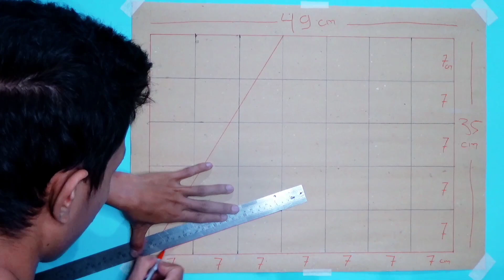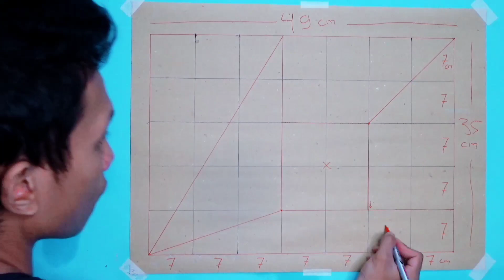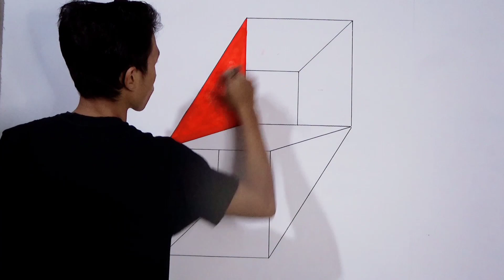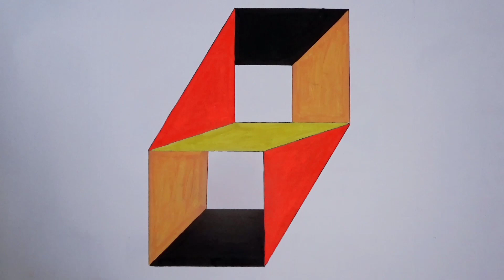OPTICAL ILLUSION 3D WALL DESIGN IDEAS || 3D WALL PAINTING || CAT TEMBOK KREATIF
Alat-alat yang saya gunakan :
- cat tembok air
- kuas
- spidol
- mal karton
- penggaris/rol

Matur Suwon
Terimakasih